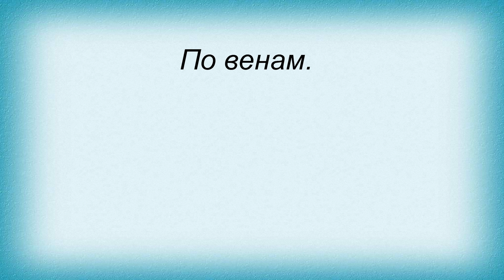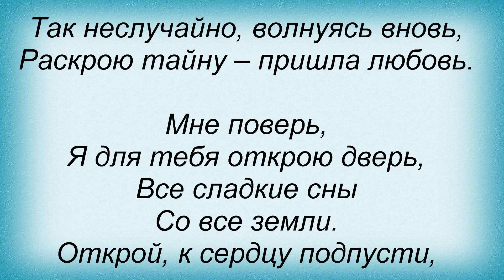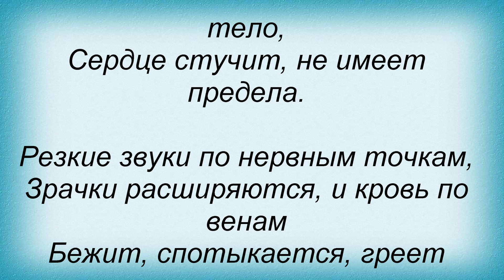Слова песни Оксана Казакова - Динамичные звуки